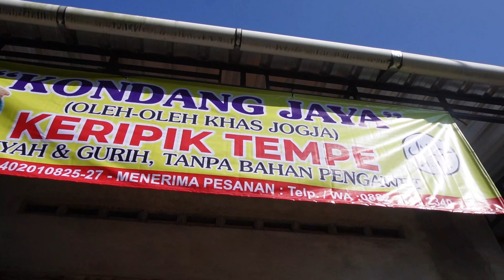JUALAN KERIPIK TEMPE, MODALNYA KECIL OMSETNYA PERHARI 3 JUTAAN | CARA MUDAH MEMULAI USAHA DARI RUMAH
Keripik tempe adalah camilan yang kerap kita jumpai di mana saja. Bagi orang Jawa, bisa dibilang keripik tempe menjadi menu wajib sehari-hari selain kerupuk.

Karena melihat pasar yang luas itu, Joko Kondang membuka usaha rumahan keripik tempe di rumahnya Tlogo, Kebonagung, Imogiri, Bantul dengan nama usaha Kondang Jaya. Keripik tempe produksi Kondang Jaya ini renyah dan menggunakan minyak berkualitas.

Menurut Joko Kondang, usaha keripik tempe seperti miliknya ini sangat mudah dilakukan oleh siapa saja. Karena itu, bisa menjadi inspirasi bagi siapa pun yang ingin memulai usaha.

Nah, buat Anda yang ingin memulai usaha, tonton video ini sampai habis  ya. Ada banyak inspirasi di sana.

INFO USAHA:
Nama Usaha: Keripik Tempe Kondang Jaya
Pemilik Usaha: Joko Kondang
Alamat: Tlogo, Kebonagung, Imogiri, Bantul
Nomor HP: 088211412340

Jika usaha Anda ingin diliput secara gratis untuk dibuatkan artikel dan video, silakan hubungi:

INFO KAMI
Nama Media: Jogjaaja.com
Nama Channel: de Djoeragan
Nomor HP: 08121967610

peluang bisnis

peluang usaha

usaha sampingan

Peluang usaha

Usaha modal kecil menjanjikan 2023

Ide bisnis

Ide jualan

Ide usaha

Ide kreatif

Bisnis rumahan

Usaha rumahan

Usaha kekinian

Inspirasi usaha